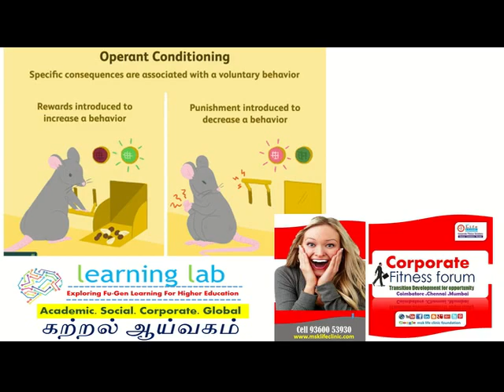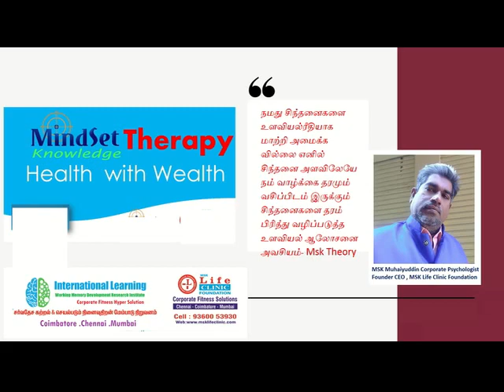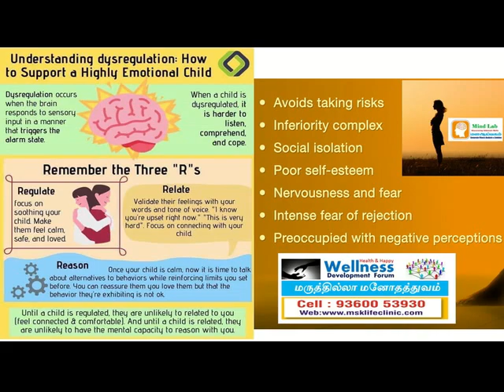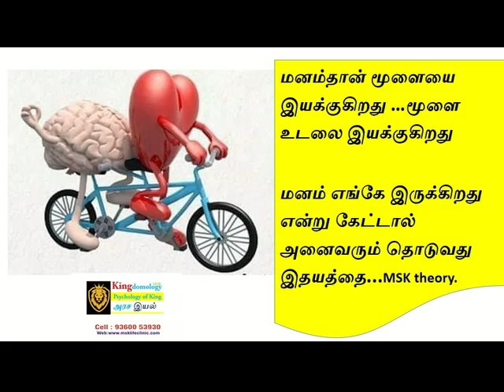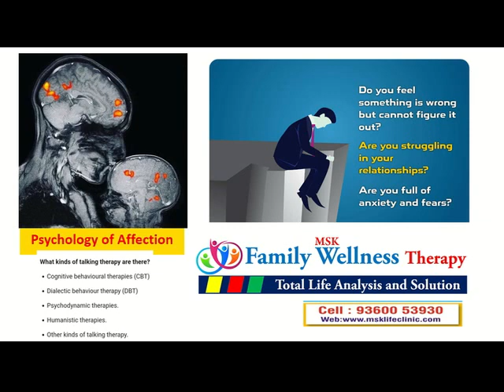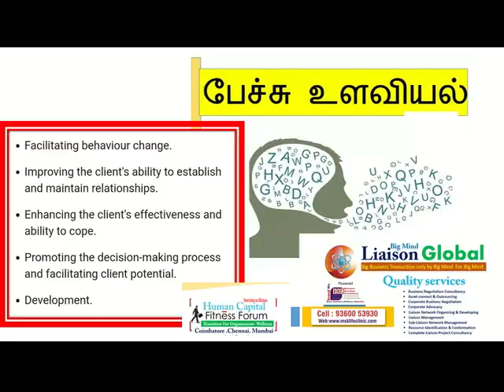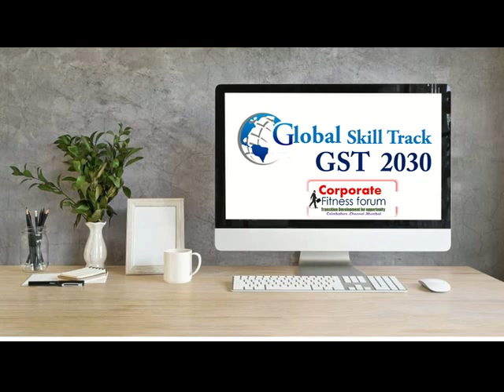கார்ப்பரேட் வளர்ச்சி உளவியல் விதிகள் law of growth by corporate psychologist MSK: